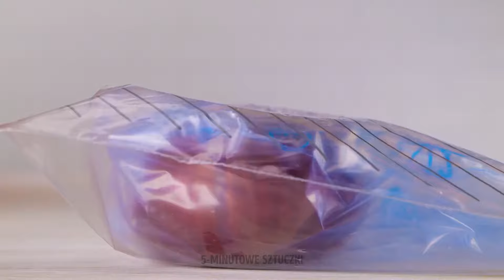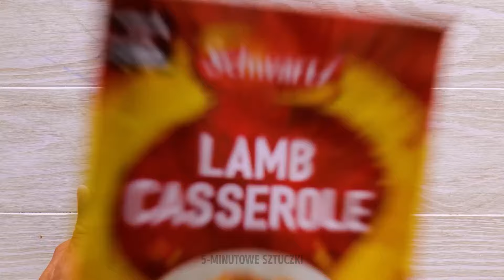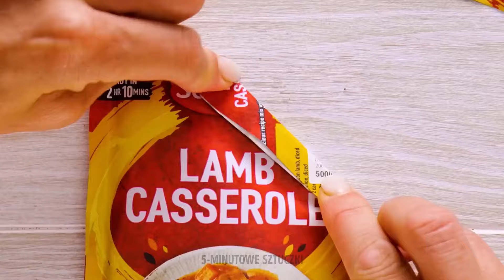Gadżety kuchenne i triki ułatwiające Twoje obowiązki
W dzisiejszym filmie będziemy odkrywać świat gadżetów kuchennych i trików, które znacznie ułatwią gotowanie. Od inteligentnych rozwiązań do przechowywania po innowacyjne narzędzia – zebraliśmy listę naszych ulubionych, niezbędnych przedmiotów, które usprawnią Twoją rutynę w kuchni.